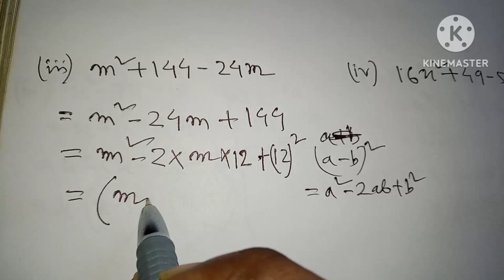class-8||maths||ch-14||page-246|| in assamese medium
class-8||maths||ch-14||page-246|| in assamese medium#class8#ch14#